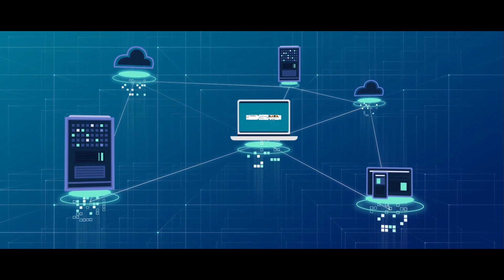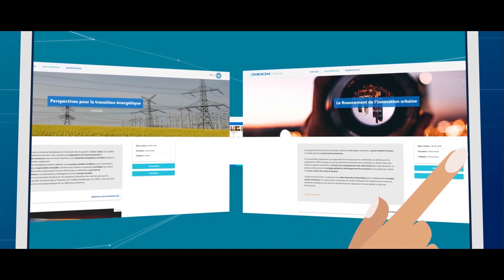What is Omexom Institute?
Omexom Institute is a learning network.
It provides companies and individuals with the opportunity to upgrade their skills in the energy industry.
The electricity market needs new talent and new skills to achieve the energy transition objectives. Omexom Institute aims to inspire people to turn their ideas into reality and contribute towards reaching these ambitious targets. We want to be a competent, long-term open learning partner to the industry and to create the future of energy transition.